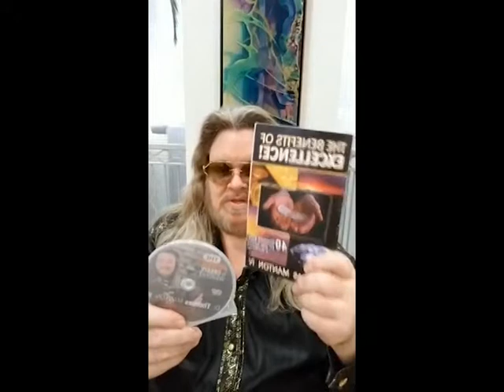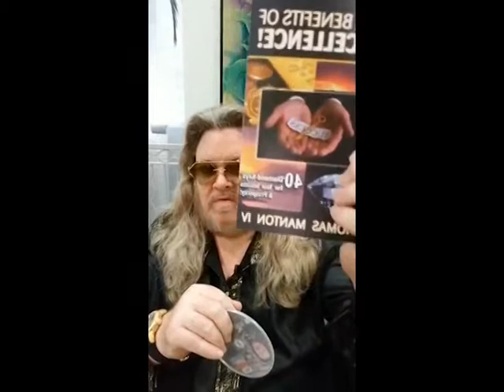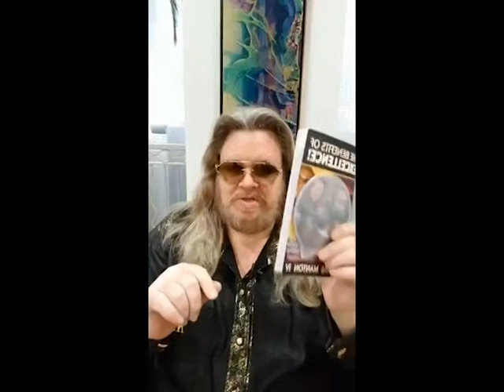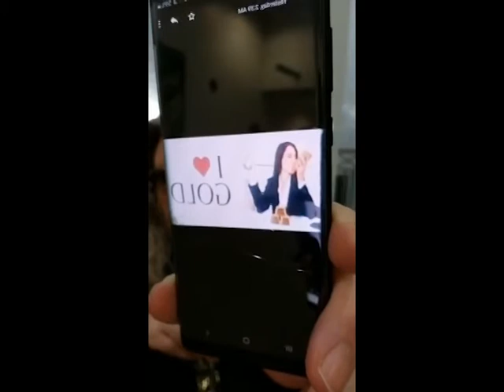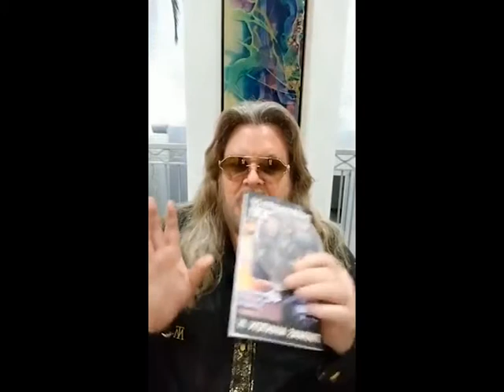"Love, Unity, & Success!" (A New Prophecy For The Body Of Christ)"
"Love, Unity, & Success!" (A New Prophecy For The Body Of Christ Worldwide!) Delivered Also For The State Of Missouri, USA, For A Greater Holy Ghost Movement, In The Coming Days! The Time Is Now! (Dr.TM4) (Share This!)
Dr. Thomas Manton